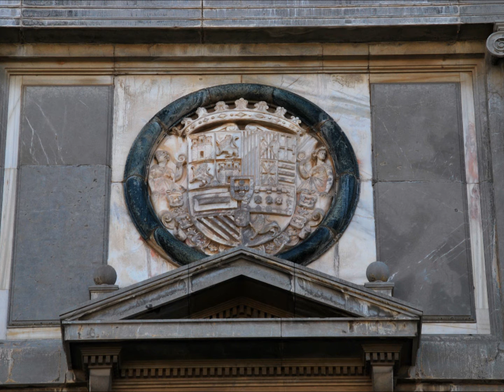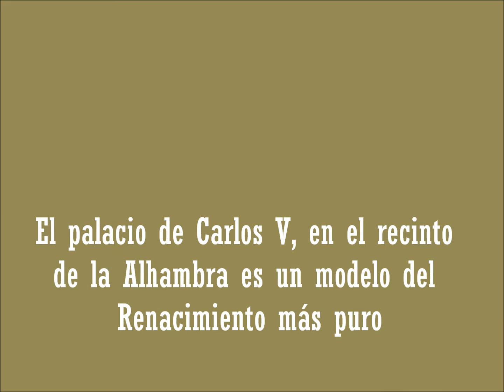PALACIO DE CARLOS V.- GRANADA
Enclavado en el recinto de la Alhambra; modelo de arquitectura renacentista